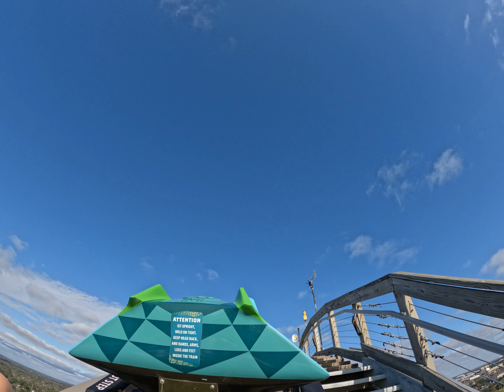Iron Gwazi Front Row POV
Iron Gwazi Front Row POV 5k 60FPS